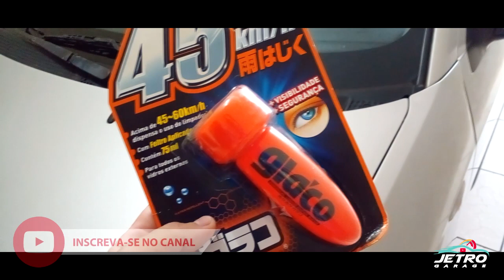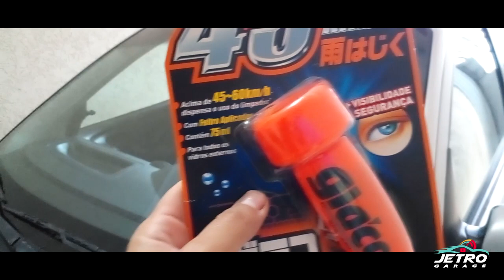COMO DEIXAR OS VIDROS LISOS SEM MOLHAR OU SUJAR - GLACO SOF99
É uma das formas de deixar os vidros lisos sem molhar e repelindo sujeira. Se gostou deixa seu "Gostei"no vídeo. Dúvidas ou sugestões nos comentários!

Segue lá @jetrogarage